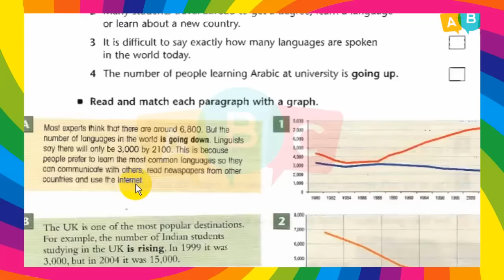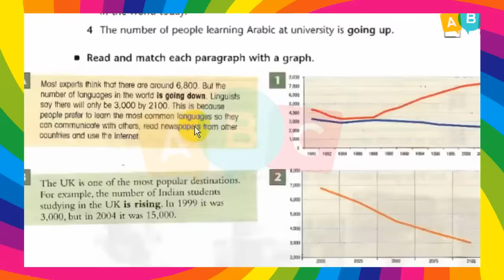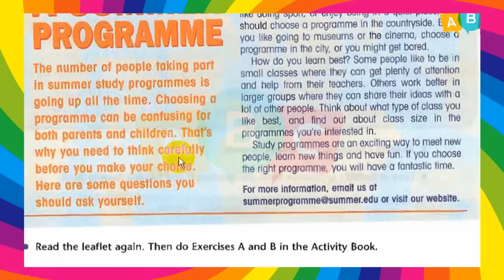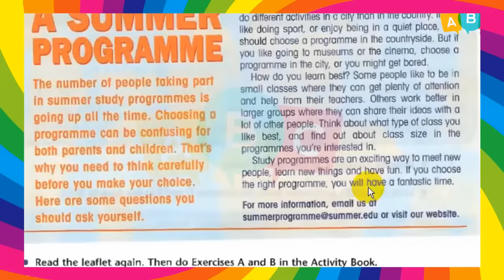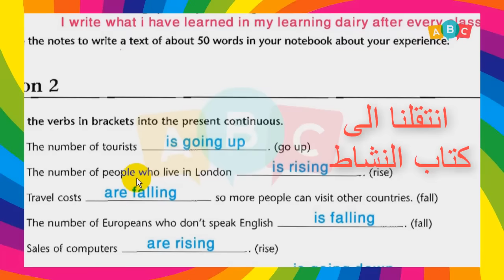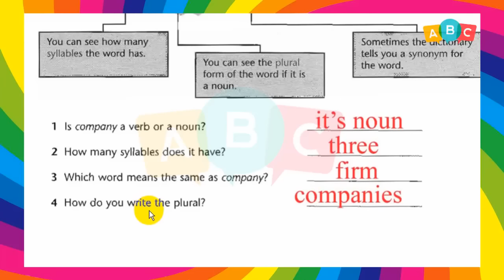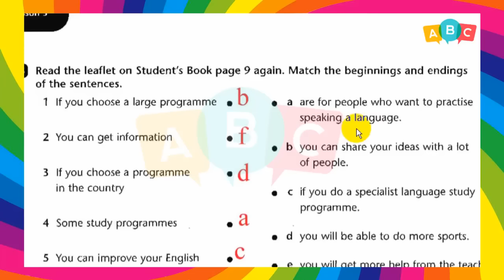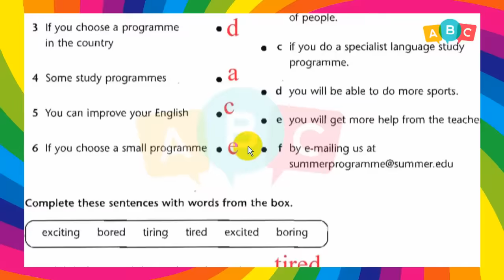انكليزي - رابع اعدادي- كتاب الطالب ص 8 - 9 النشاط ص 3 - 4 - 5 - 6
دروس تعليمية لمناهج اللغة الإنكليزية في العراق / الصف الرابع الاعدادي / كتاب النشاط والطالب
القناة تتضمن شرح كامل لكتاب الطالب والنشاط